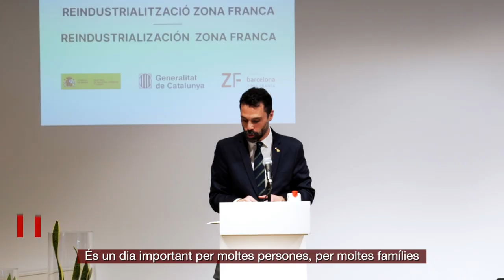La reindustrialització de Nissan culmina amb èxit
El conseller d'Empresa i Treball, Roger Torrent i Ramió, assisteix a l'acte en què es confirma la culminació amb èxit del procés de reindustrialització de Nissan.